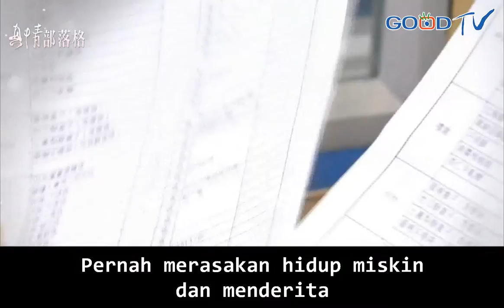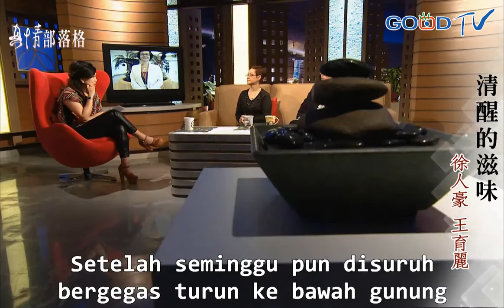Rasa Kesadaran 清醒的滋味 (Xu Ren Hao 徐人豪 & Wang Yu Li 王育麗) - True Love Blog(ID)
Xu Ren Hao, anak muda kaya yang menjadi anak jalanan yang hancur
Wang Yu Li, pengelola bisnis yang menjadi penjaga stan
Anaknya tiada hentinya mabuk membuat ibu terus memohon bantuan
Pada akhirnya saat jendela terbuka, berkat dengan sandaran datang bersama